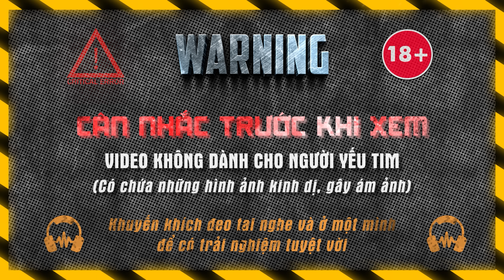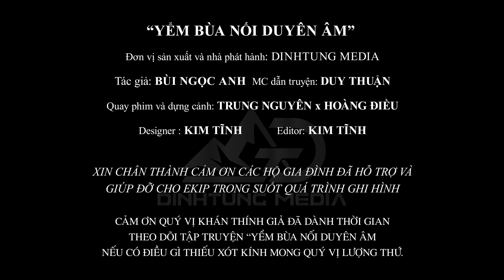NHÀ MA TẬP 167 | YỂM BÙA NỐI DUYÊN ÂM - SUÝT CỨU NGƯỜI ÂM | CHUYỆN MA SỢ HÃI- MC DUY THUẬN | FULL 4K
► Sản xuất và phát hành: DinhTung Media
► Tác giả: Bùi Ngọc Anh
► Biên Tập: Khánh Huyền
► Editor: Kim Tĩnh
► Design: Kim Tĩnh
► Dẫn truyện: Mc Duy Thuận
► Quay phim và dựng cảnh: Hoàng Điều & As Nguyên

Cảm ơn quý khán thính giả đã dành thời gian theo dõi tập truyện  "Yểm Bùa Nối Duyên Âm" , trong lúc nghe truyện nếu có thiếu xót kính mong quý vị lượng thứ.

Vu duy thuan
Techcombank